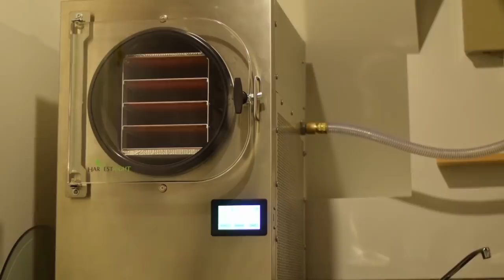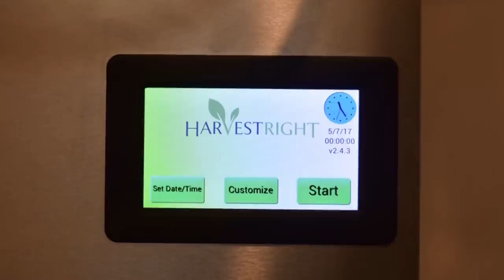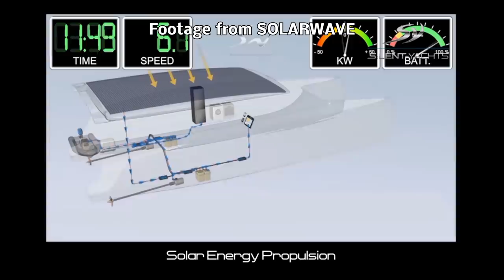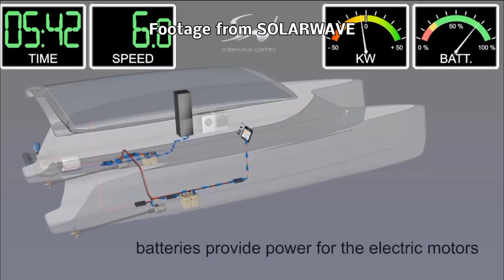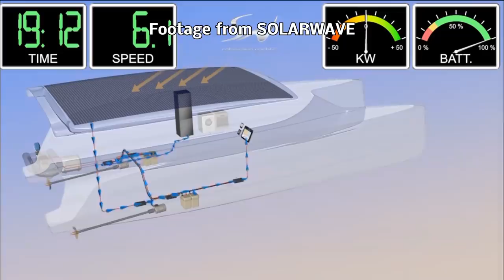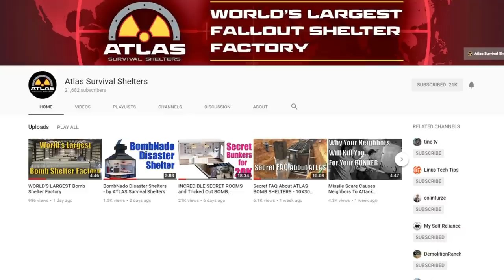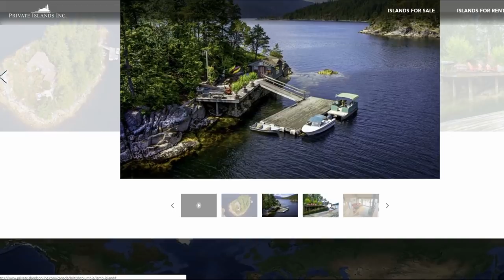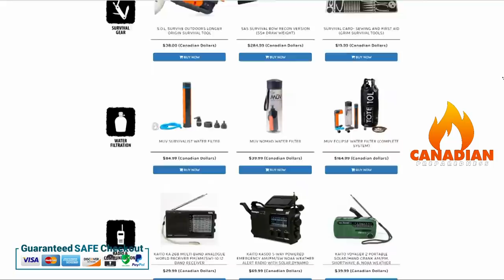TOP 10 Prepper Items YOU WISH You Had!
A less serious video for ya today!